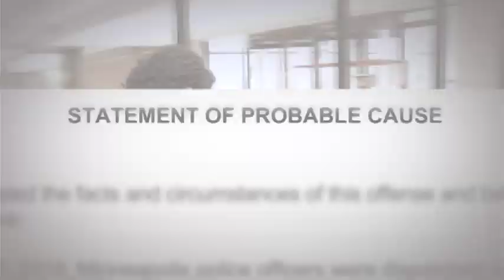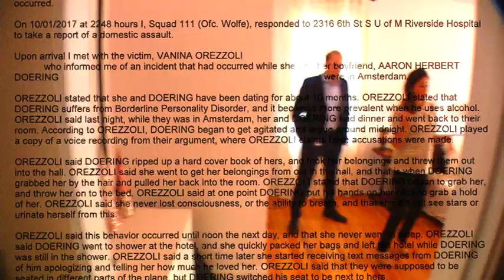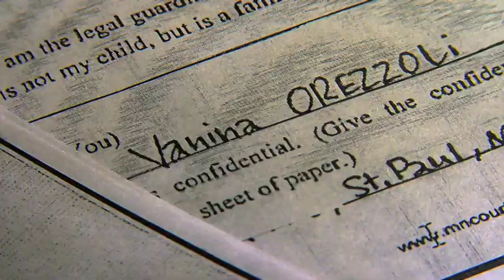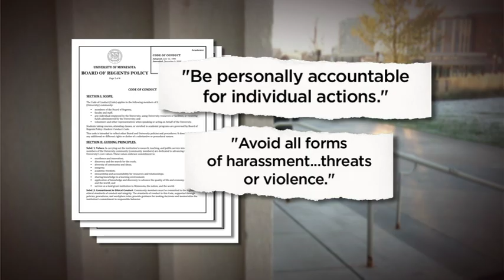U of M Professor PKG